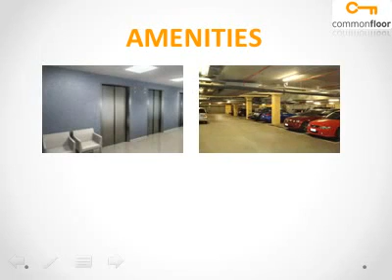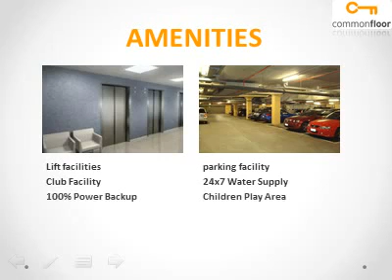Sumukha Paradise Bangalore